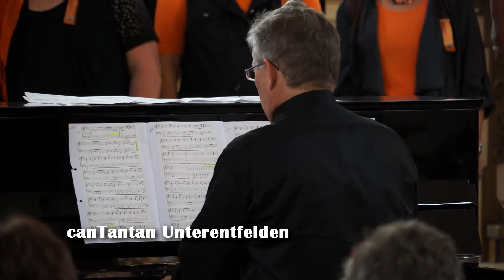canTanten Unterentfelden - I'm a believer - Neil Diamond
Live-Aufnahme vom Aargauischen Kantonalgesangfest in Frick vom 31. August 2014. Leitung Richard Secrist.